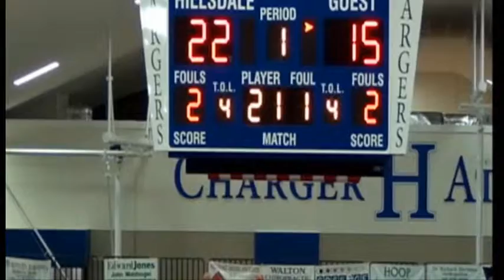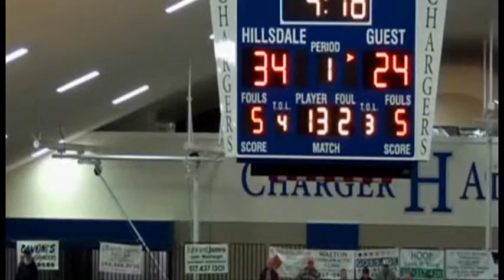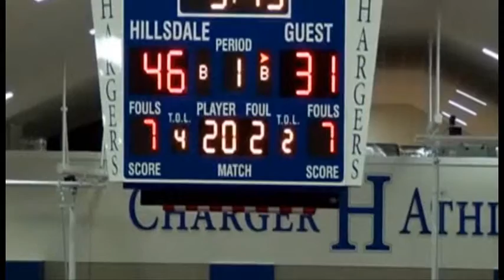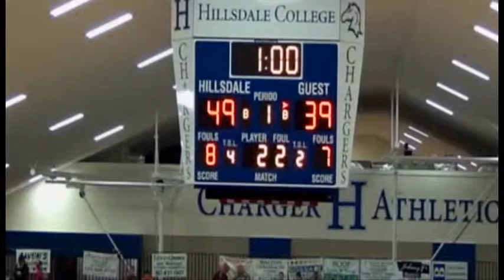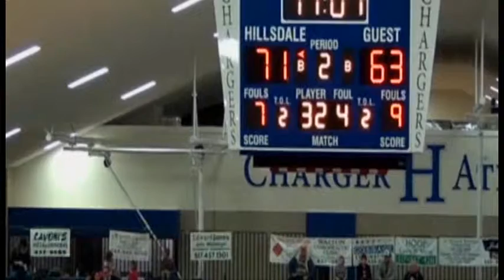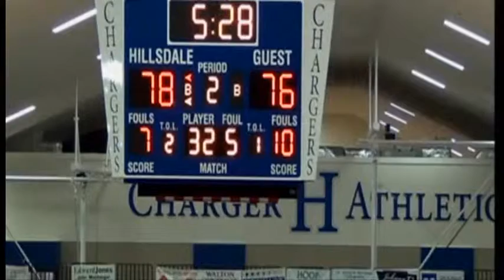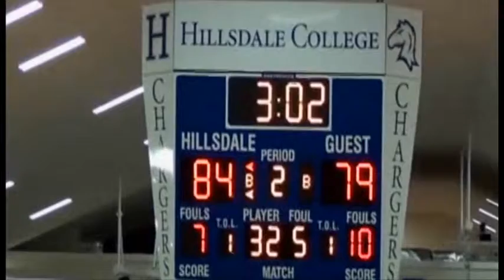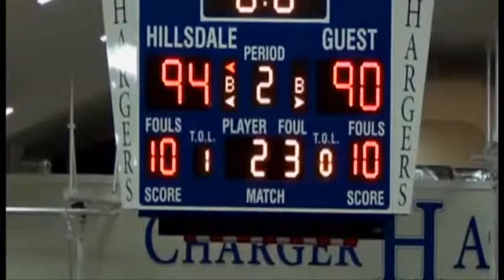Hillsdale vs. Walsh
Kyle Cooper 41 Points 11 Rebounds